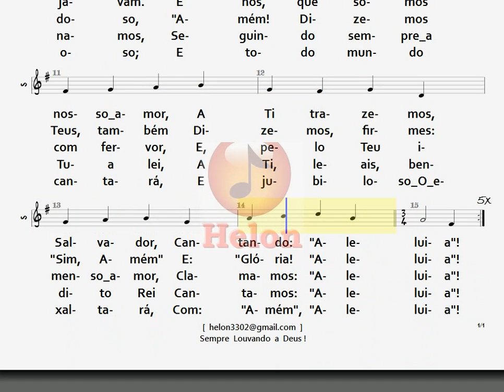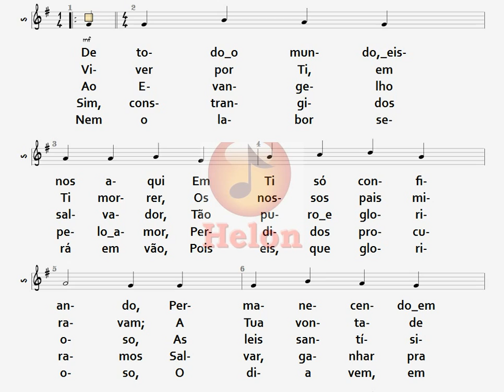64- DE TODO O MUNDO ALELUIA - SOPRANO